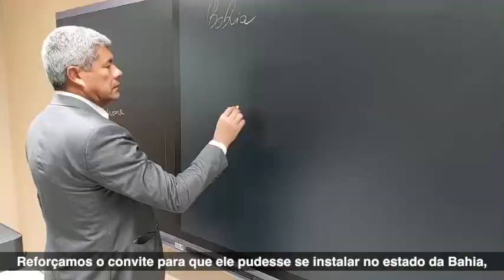Na China, Jerônimo Rodrigues conhece recursos para cidades digitais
O governador da Bahia, Jerônimo Rodrigues, conheceu na manhã deste sábado, 8, um conjunto de recursos para cidades digitais durante visita à empresa Dahua Technologyna, localizada na cidade de Hangzhou, na China (assista a vídeo abaixo). Entre as soluções modernas que permitem melhorar serviços públicos e reduzir gastos estão câmeras inteligentes, leitos hospitalares conectados em tecnologia 5G, salas de aula interativas, sistemas de governança integrados, entre outros.